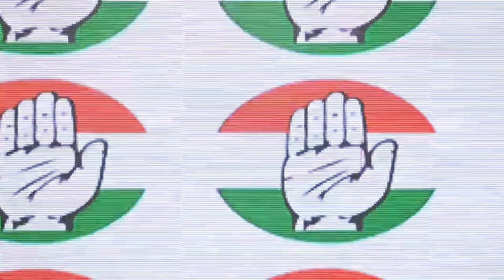Rahul Gandhi Media Interaction